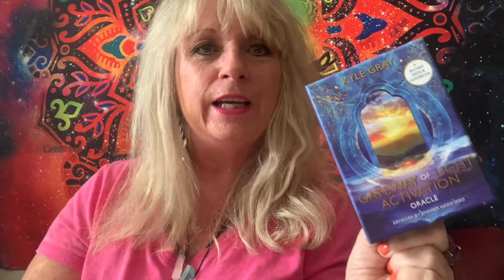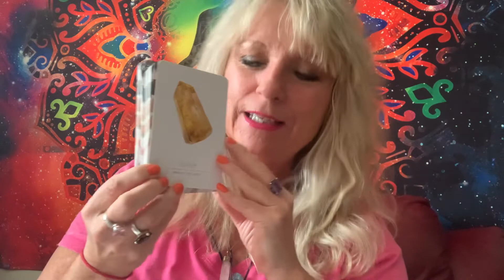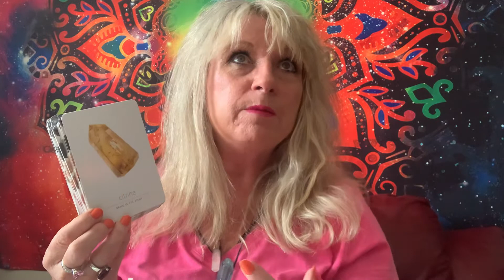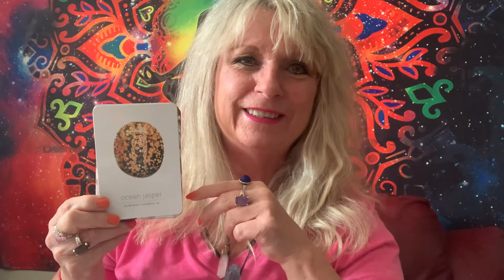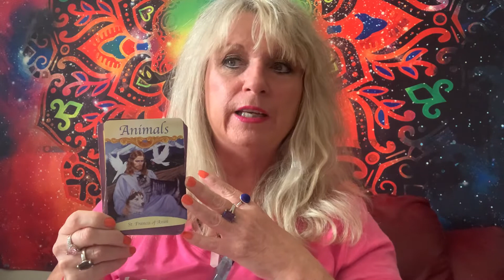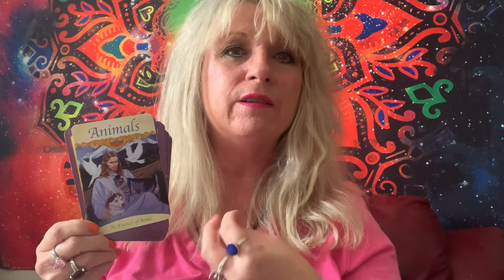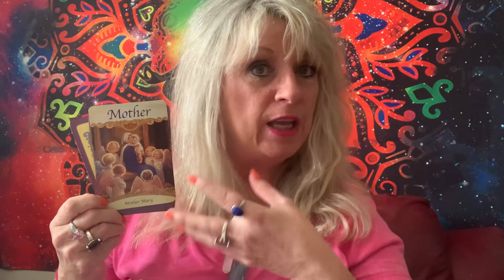Powerful Libra New Moon September 25 2022 With Jeni Ji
International Known Television Psychic Medium Clairvoyant Readings Past Life Akashic Readings Animal Communication Readings Life Coach Relationship Coach Soul Mate and Twin Flame Readings Meditation Teacher To Book your reading go to my

Former Host and Producer Of “Soul Work” On Channel 10 Shaw TV Television Studios in Calgary Canada 🇨🇦

Photo by Jeni Ji Photography To buy my prints go

Instagram Jeni Cousins & Jeni_Ji_Photography
Twitter @soulworkwithjen & @PhotographyJeni
Pinterest Jeni Cousins
Join my Facebook group “ Free Psychic Clairvoyant Readings With Jeni Ji Cousins

Love & Light

Jeni Ji